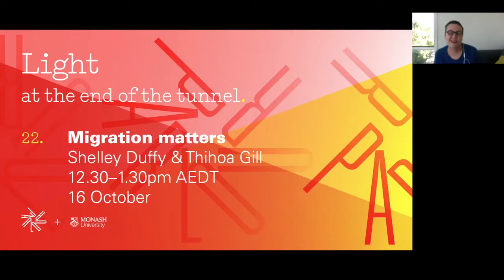Migration Matters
Watch Migrations Matters, our session on the issues facing international students and architects during the pandemic, with Shelley Duffy and Thihoa Gill.

What challenges do our international colleagues in Australia face during COVID-19? What broad strategies are relevant to navigating these? How can their colleagues assist? Shelley Duffy and Thihoa Gill discuss the situation in conversation with Naomi Stead and Justine Clark.

Shelley is a is a Registered Migration Agent (MARN 0801496) and owner of Simply Visas and has extensive experience of working with built environment practitioners. Thihoa is Studio Manager of Grimshaw Melbourne – in which capacity she has employed people from all over the world.

This is a special session for our international colleagues, but we encourage Australians to watch this session too, to better understand the challenges facing colleagues, employees, students and friends, and to help build empathy and support.

Recorded 12.30–1.30pm AEST, Friday 16 October 2020

The Light at the End of the Tunnel series is a collaboration between Parlour and Monash Architecture, and is supported by our Parlour Partners.